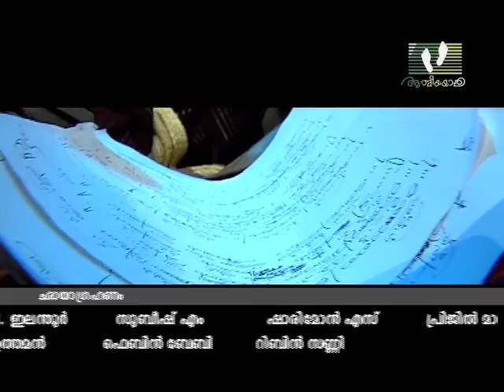DIVYANILAVU [Gazal] | Episode 19 | Athmeeyayathra TV